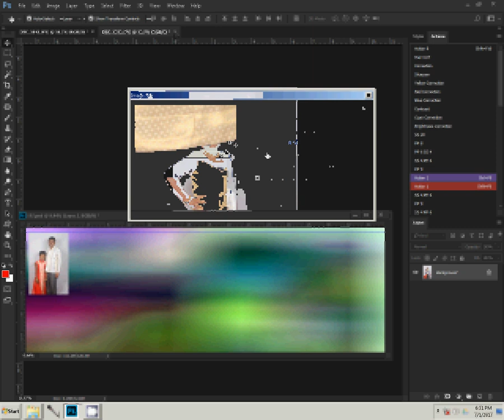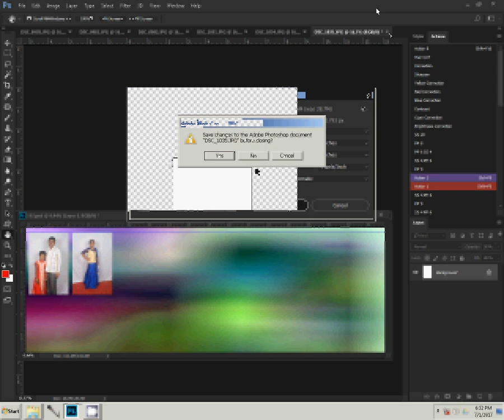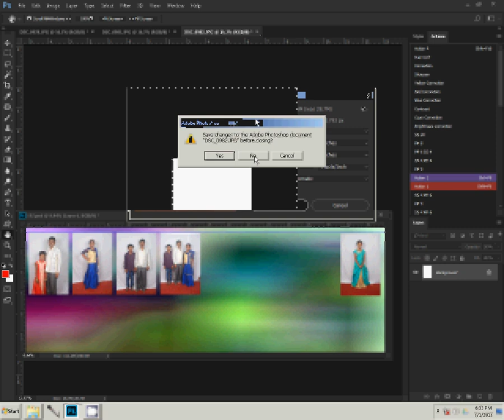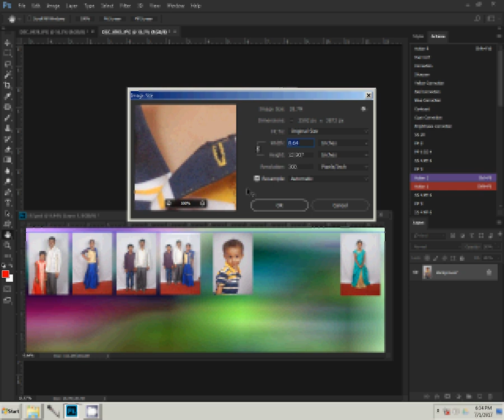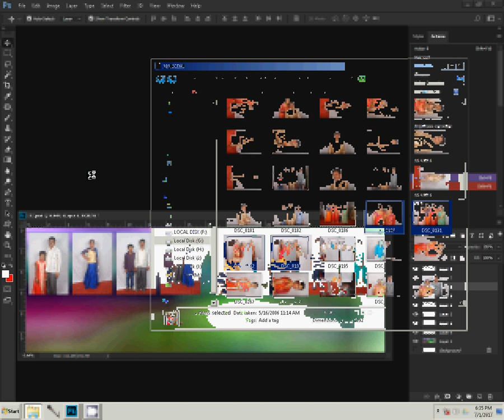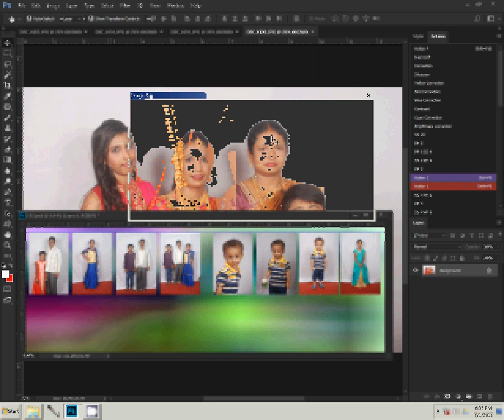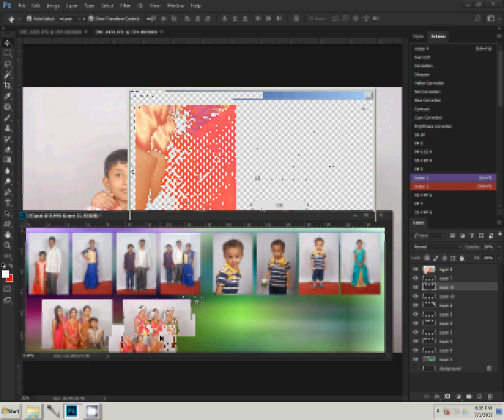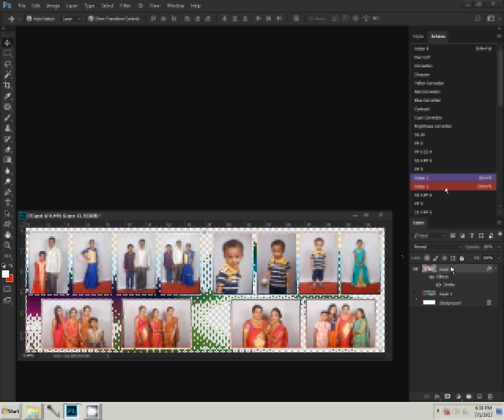Adobe Photoshop Tutorial Karizma Album / Photobook Design photoshop Action